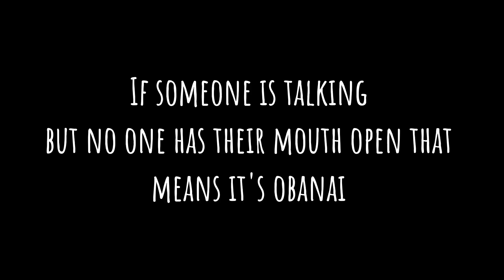The bath bomb ring incident 💍 || Keeping up with the hashiras ep 1 || hashira skit ||『Giyuu Simp』